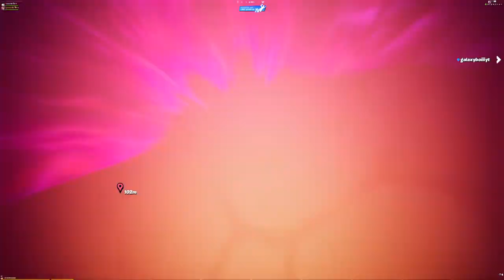New Scythe weApon(☞ﾟヮﾟ)☞